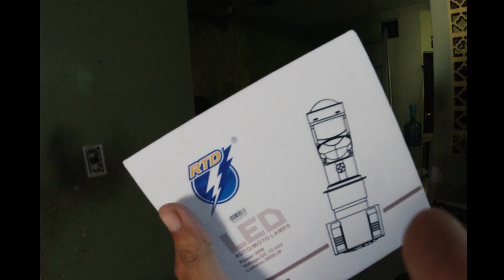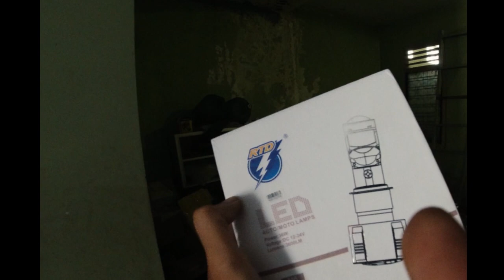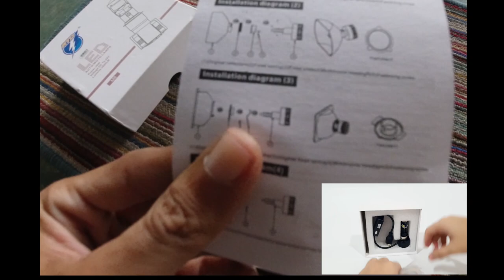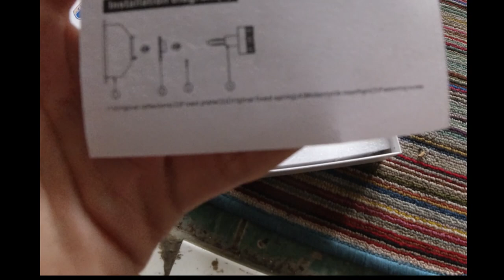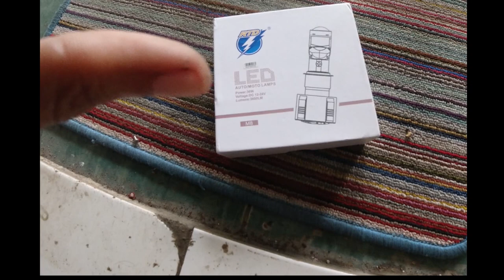Review Projie mini PNP RTD m8 Review